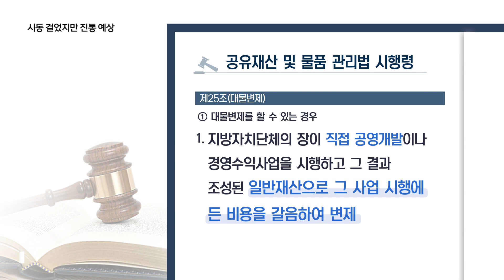시동 걸었지만 진통 예상…"롯데 특혜와 절차 문제 있어"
[앵커]

취재 기자와 관련 내용을 조금 더 자세히 짚어 보죠.

유철미 기자.

논란 이전에 먼저 짚어 볼 것이
전주종합경기장 개발 사업이 논의된 게
벌써 20여 년이나 흘렀잖아요?

시청자들의 이해를 돕기 위해
간략하게 그간 굵직한 이슈를 소개해 주시죠.

[기자]

우선 전주종합경기장은 지난 1963년
전북도민들의 성금으로 지어진 이후
1981년 전국체전을 위해 증축됐습니다.

증축 후 40년 넘게 사용하면서
시설이 낡고 특히 안전등급 C등급을 받는 등
안전사고의 우려가 끊이지 않았습니다.

그러다가 지난 2005년 강현욱 도지사와 김완주 전주시장은

당시 전라북도의 소유였던 해당 부지를
전주시에 기부하는 대신
낡은 육상경기장과 야구장을 철거하고
그 대체시설을 전주시가 짓는 이행 각서를 채결합니다.

이후 2012년 송하진 전주시장은 롯데쇼핑과
앞서 리포트에서 소개한 대로
대체시설을 롯데가 지어 기부하는 대신
경기장 부지 53%를 양여하는 내용의 협약을 채결합니다.

하지만 2014년 취임한 김승수 전주시장은
해당 부지를 시민에게 돌려주겠다며 계획을 바꿨고,
다시 우범기 시장이 들어서며
현재 상황까지 오게 된 것입니다.

[앵커]

20여 년 동안 참 많은 일이 있었는데요.

이제 남은 과제와 우려의 목소리를 짚어보죠.

우선 이번 사업 변경 계획이 발표되자
시민사회단체가 일제히 우려하고 나섰죠?

[기자]

결국 핵심은 이번 사업 변경을 통해
롯데쇼핑에 대한 특혜가 더 커진다는 주장입니다.

전주시는 컨벤션센터를 짓는데 총 3천억 원이 들 것으로
예상하는데요.

이 가운데 롯데가 부담할 2천억 원을
경기장 부지 27%로 변제, 즉 갚는다는 건데

시민사회단체는 부지를 매각해 비용을 충당하면
충분히 컨벤션센터를 지을 수 있다며
전주시가 경기장 부지와 개발권을
오롯이 롯데쇼핑에 넘겨준 꼴이라고 비판했습니다.

관련해서 이문옥 전주시민회 사무국장의 이야기를 들어 보시죠.

[이문옥 / 전주시민회 사무국장
"지방자치법에 의해서 전주시가 지방자치단체잖아요. 지방자치
단체는 그 개발을 할 수 있는 권한이 있어요. 그런데 전주
시는 전주시의 권한인 개발이익을 얻을 수 있는 걸 포기하고
롯데쇼핑에 너네가 알아서 다 이익을 얻으라고 손을 다 놓
아 버린 게 가장 큰 핵심이고요."]

[앵커]

일부에서는 법적 문제가 있을 수 있다는 주장도
내놓고 있다고요?

[기자]

우선 공유재산 및 물품 관리법 시행령을 보면요.

제25조에 대물변제와 관련해 할 수 있는 경우가 나옵니다.

1항을 보면 자치단체장이 직접 공영개발을 하고
그 결과 조성된 일반재산으로 비용을 변제할 수 있다고
명시돼 있습니다.

그런데 여기에서 논란이 될 수 있는 부분이
바로 직접 공영개발입니다.

퇴직 전 관련 사업을 주도해 추진했던
김중석 전 전주시 스포츠타운 조성과장은
취재진과 만나 문제를 제기했습니다.

김 전 과장은 시행령의 '직접 공영개발'의 경우
도시개발특별회계를 마련해 추진하거나
공사와 같은 별도의 조직을 통해서만 가능하다며
사실상 민간 주도의 현재 방식은
법 위반의 우려가 있다고 주장합니다.

직접 들어 보시죠.

[김중석 / 전 전주시 스포츠타운 조성과장
"종합경기장을 철거하고 거기에 컨벤션센터를 지으면서 그 비
용을 철거한 종합경기장 땅으로 대물변제한다는 건 (시행령)
에 해당이 없어요. 안 돼요. 그게 문제입니다."]

이에 대해 전주시 관계자는
시가 사업 시행자가 되고
롯데쇼핑이 시공사가 되는 구조라며
문제가 될 게 없다는 입장입니다.

이 이야기도 직접 들어 보시죠.

[전주시 관계자(음성 변조)
"실질적으로 설계나 이런 것들은 저희가 진행을 하고 다만
시공 비용 부분은 민자로 대신해서 시공을 하고 시공에 들어
간 공사비에 상당하는 만큼 토지로 대가를 지급하는..."]

[앵커]

또 남아 있는 과제가 있을까요?

[기자]

앞서 전주시 관계자의 말대로
법적 문제가 없다고 해도
절차가 순탄할지는 의문입니다.

현재 종합경기장 부지는
전라북도와의 이행 각서에 따라
대체시설 건립이 마무리돼야
전주시가 사용할 수 있습니다.

다시 말해 기존 종합경장 부지의 용도가 폐지돼야
롯데 측에도 대물변제가 가능합니다.

현재 진행되는 육상경기장, 야구장, 컨벤션센터 건립 등
종합경기장 개발 사업 전반의 스케줄이
빡빡하게 맞물려 있어 어느 하나라도 틀어지면
사업 전체에 제동이 걸릴 수도 있는 것입니다.

사업을 속도감 있게 추진하는 것만큼
면밀히 검토하며 위험 요인을 줄여 나가는
지혜도 필요해 보입니다.

[앵커]

여기까지 듣죠. 유철미 기자 수고했습니다.

- CG : 송지연